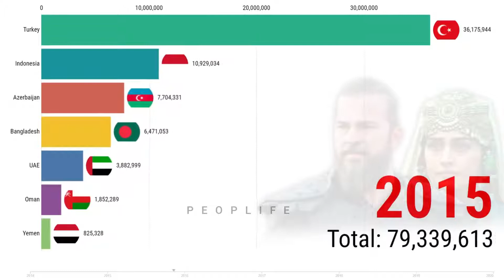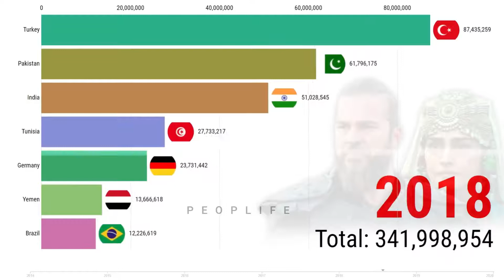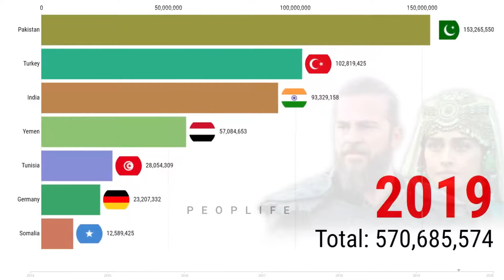Dirilis Ertugrul Popularity by Most Viewership Countries (2014 - 2020)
In which country the Dirilis Ertugrul has most viewership and is most popular from 2014 to 2020 year wise. This video Ranks the countries by Popularity of Ertugrul.

Timeline of Resurrection Ertugrul Popularity by Most Viewership Countries Wise ( 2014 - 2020 ). Diriliş Ertugrul (Resurrection Ertugrul) is a Turkish historical fiction and adventure television series created by Mehmet Bozdag, starring Engin Altan Duzyatan in the title role. It was filmed in Riva, a village in the Beykoz district of Istanbul, Turkey, and premiered on TRT 1 in Turkey on December 10, 2014. The show is based on the history of the Muslim Oghuz Turks and takes place in the 13th century. It centers around the life of Ertugrul, the father of Osman I, who was the founder of the Ottoman Empire. It has been well received, particularly in the Muslim world. Turkish Drama's Resurrection Ertugrul are getting famous day by day. So in this video we show you Popularity of Resurrection Ertugrul by Most Viewership Countries Wise in the world from 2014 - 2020. I hope you like this visualization.